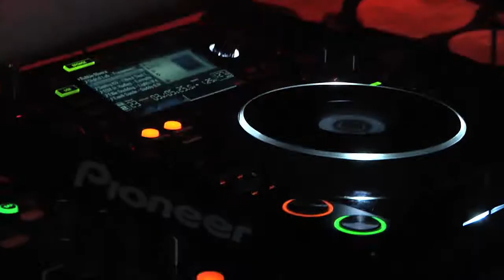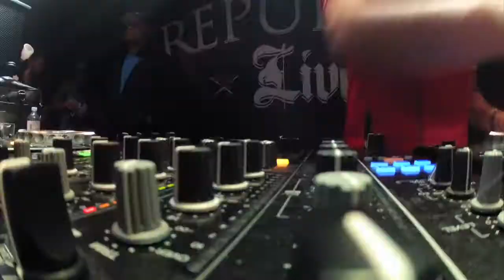RealMusic Events presents Robbie Rivera @ Republic Live Austin Texas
RealMusic Events presents Robbie Rivera and Andrew Parsons live at the Republic Live in Austin Texas